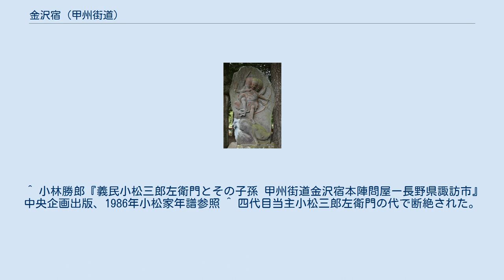金沢宿 (甲州街道)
金沢宿 (甲州街道) 金沢宿（かなざわじゅく）とは、甲州街道の江戸から数えて四十三番目の宿場。
現在の長野県茅野市金沢に位置する。
江戸から48里35町、上諏訪から3里14町に位置する。
 権現の森（茅野市指定文化財）・摩利支天 甲州街道が整備された際に、上青柳・下青柳両村の住民が権現神社の南と御社宮司社の脇に桝形を設け、その間に宿場を造営したとされる。
正保4年（1647年）の「信濃国絵図高辻」では青柳宿と称し、現在よりも上諏訪宿寄りにあったが、宮川の氾濫や火災に遭遇したため、諏訪藩2代藩主諏訪忠恒は慶安4年（1651年）に宿場を金沢村に移転させた。
村役人の記録も「慶安四年、青柳宿ヲ金沢宿ト相改メ候」と見え、寛文5年（1665年）の宗門帳には金沢村とある。
 金沢宿の宿場は長さ8町、道幅5間で、両側に桝形があり、上町、中町、下町に区分されていた。
道の中央と家並みの裏に3尺の用水汐が流れていた。
『甲州道中宿村大概帳』によれば総家数は161軒、本陣は1軒、脇本陣なし、問屋は2軒、旅籠は17軒であった。
本陣は当初、小松家が務めたが、延宝6年（1678年）には白川家に代わっている。
現在は本陣跡が消防の詰め所となっている。
問屋役は15日交代で人馬を継ぎたてた。
 当宿場と上諏訪宿の間の宿である茅野村(宮川村茅野｡現在の茅野市宮川茅野）は、南へ杖突街道が伊那部宿に通じ、高遠藩主や飯田藩主が参勤交代に利用した。
また北へは大門街道が上田に通じ、諏訪盆地の交通の要衝となった。
 今も江戸時代の金沢宿の面影を残す史跡。
 ^ 権現の森（金山権現と青柳宿跡）1983年に茅野市の指定文化財(史跡)となった。
 ^ 北国西街道青柳宿とは別である。
 ^ 小林勝郎『義民小松三郎左衛門とその子孫 甲州街道金沢宿本陣問屋ー長野県諏訪市』中央企画出版、1986年小松家年譜参照 ^ 四代目当主小松三郎左衛門の代で断絶された。
 ^ 武田信玄の開いた金鶏金山（日本の鉱山の一覧参照）で働いていた金山衆（日本全国の金山を掘るプロの集団（コトバンク・世界大百科事典内の金山衆の言及又は黒川金山参照）が、金山に祀られていた金山権現を移築したものと伝えられる。